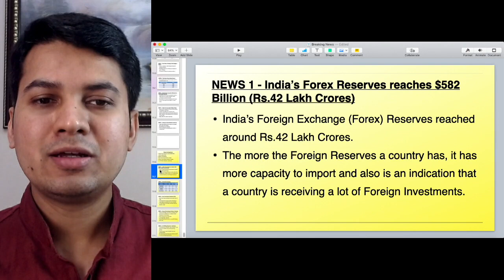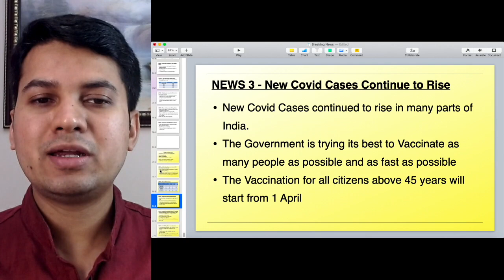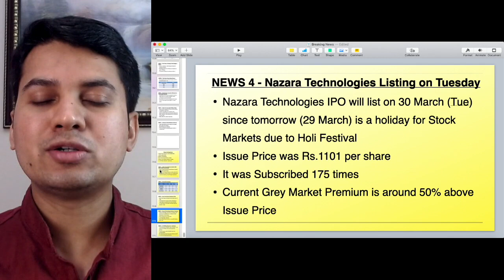Breaking News - 28 March 2021 | Dr.Bharath Chandra & Mr.Rohan Chandra